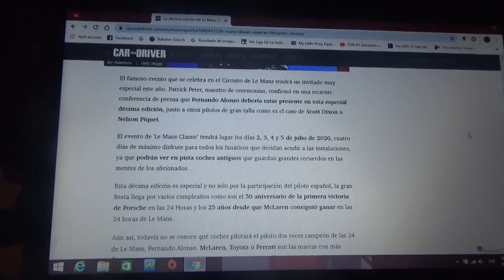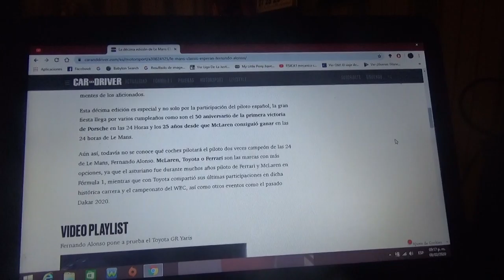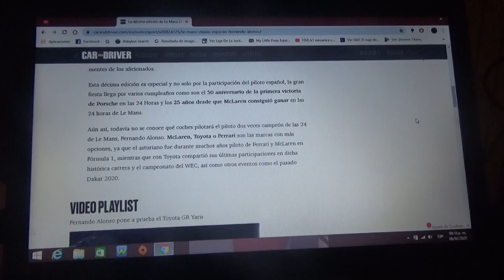La edición 2020 de Le Mans Classic espera a Fernando Alonso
Se dice que el asturiano podría este 2020 estar presente en la próxima edición de este evento en el Circuito Semipermanente de La Sarthe o de las 24 Horas de Le Mans

El español ganó 2 veces las 24 Horas de Le Mans entre los años 2018 y 2019 con Toyota